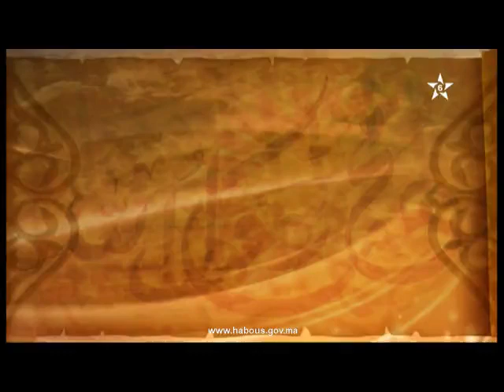ذ. لحسن إذ سعيد، كرسي الإمام القاضي عياض في مادة السيرة النبوية، الدرس رقم: 113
برنامج الكراسي العلمية مع كرسي الإمام القاضي عياض، وموضوع معجزات رسول لله صلى الله عليه وسلم .